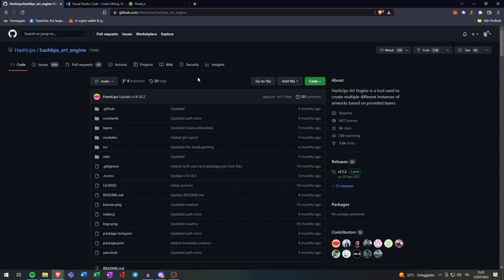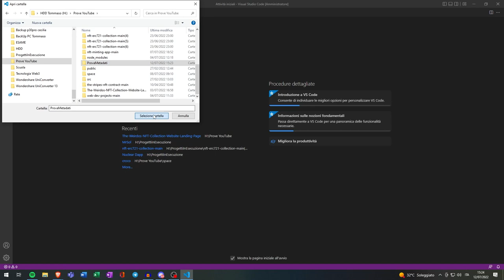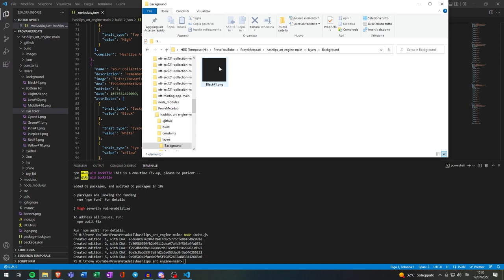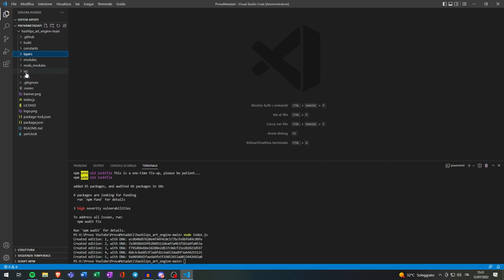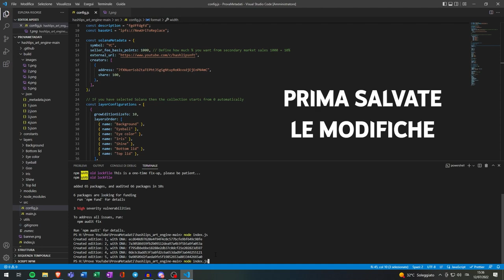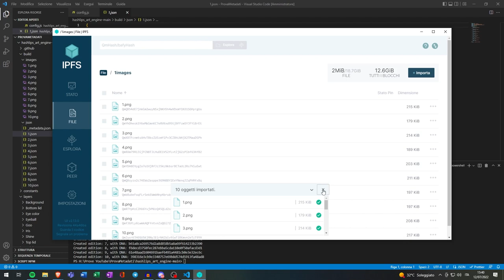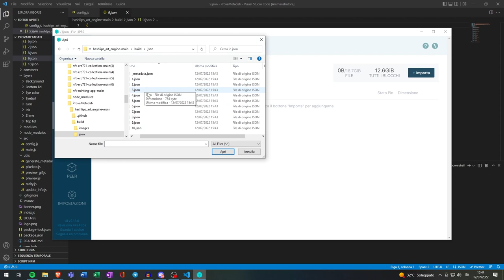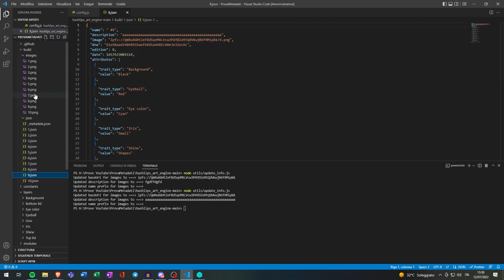Non creare un NFT senza questo... | Crea NFT in questo modo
Non creare assolutamente una collezione di NFT senza aver visto questo video, molti servizi online promettono di crearti una collezione di NFT in modo gratuito, ma poi non si può più andare avanti, segui il metodo spiegato in questo video, per generare i tuoi NFT in modo completo e gratuito.

TIMELINE